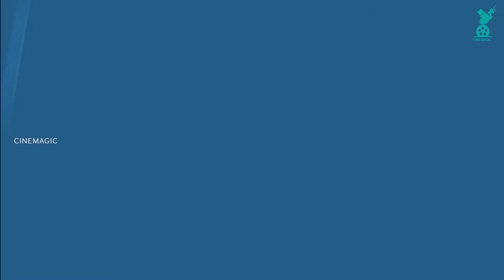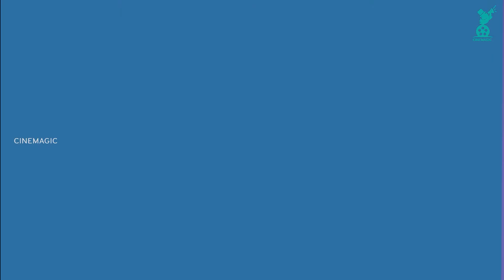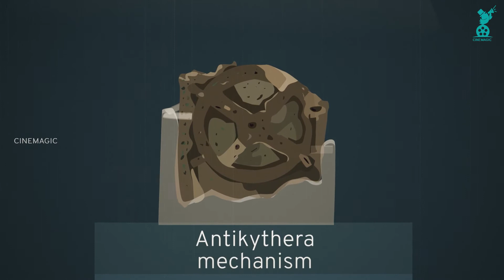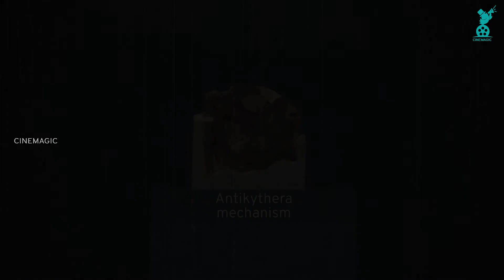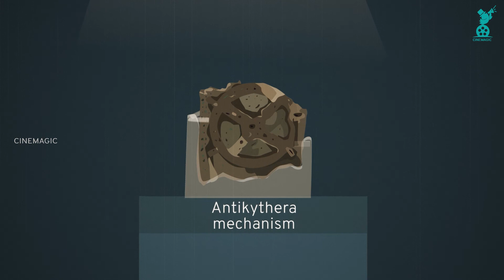The Machine that Remains Still 'Mystery' | Antikythera Mechanism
Antikythera Mechanism

After 2,000 years under the sea, three flat, misshapen pieces of bronze at the National Archaeological Museum in Athens are all shades of green, from emerald to forest. From a distance, they look like rocks with patches of mold. Get closer, though, and the sight is stunning. Crammed inside, obscured by corrosion, are traces of technology that appear utterly modern: gears with neat triangular teeth (just like the inside of a clock) and a ring divided into degrees (like the protractor you used in school). Nothing else like this has ever been discovered from antiquity. Nothing as sophisticated, or even close, appears again for more than a thousand years.

For decades after divers retrieved these scraps from the Antikythera wreck from 1900 to 1901, scholars were unable to make sense of them. X-ray imaging in the 1970s and 1990s revealed that the device must have replicated the motions of the heavens. Holding it in your hands, you could track the paths of the Sun, Moon and planets with impressive accuracy. One investigator dubbed it “an ancient Greek computer.” But the X-ray images were difficult to interpret, so mainstream historians ignored the artifact even as it was championed by fringe writers such as Erich von Däniken, who claimed it came from an alien spaceship. It wasn’t until 2006 that the Antikythera mechanism captured broader attention. That year, Mike Edmunds of Cardiff University in Wales and his team published CT scans of the fragments, revealing more details of the inner workings, as well as hidden inscriptions—and triggering a burst of scholarly research.
The Antikythera mechanism was similar in size to a mantel clock, and bits of wood found on the fragments suggest it was housed in a wooden case. Like a clock, the case would’ve had a large circular face with rotating hands. There was a knob or handle on the side, for winding the mechanism forward or backward. And as the knob turned, trains of interlocking gearwheels drove at least seven hands at various speeds. Instead of hours and minutes, the hands displayed celestial time: one hand for the Sun, one for the Moon and one for each of the five planets visible to the naked eye—Mercury, Venus, Mars, Jupiter and Saturn. A rotating black and silver ball showed the phase of the Moon. Inscriptions explained which stars rose and set on any particular date. There were also two dial systems on the back of the case, each with a pin that followed its own spiral groove, like the needle on a record player. One of these dials was a calendar. The other showed the timing of lunar and solar eclipses.
the Antikythera mechanism proves that the ancient Greeks used complex arrangements of precisely cut wheels to represent the latest in scientific understanding. It’s also a window into how the Greeks saw their universe. They came to believe that nature worked according to predefined rules, like a machine—an approach that forms the basis of our modern scientific views. Edmunds argues that this “mechanical philosophy” must have developed as a two-way process. The ancient mechanics who captured the cosmos in bronze weren’t just modeling astronomical theories but were also inspiring them.